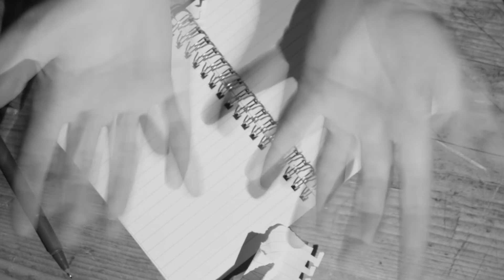Addiction | Experimental film | VisCom